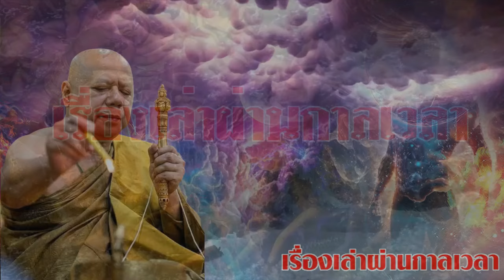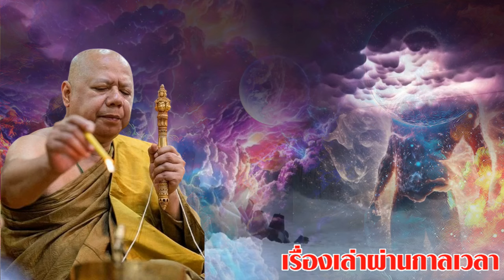หลวงพ่อวราห์ เตือน ปี68 จะเกิดเรื่องร้ายแรงกว่านี้ ภัยพิบัติ น้ำไฟ ยิ่งรุ่นแรง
หมอนิด กิจจา ทวีกุลกิจ